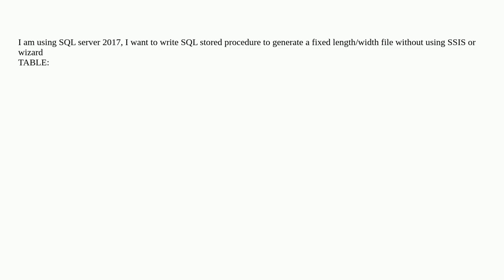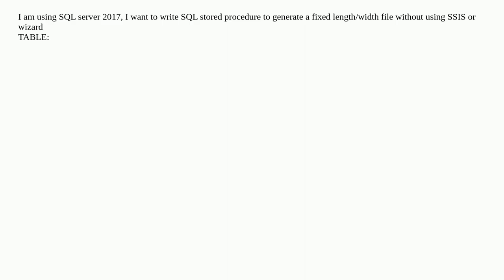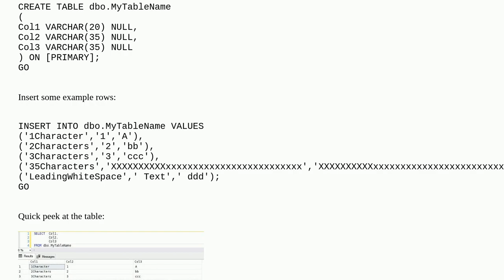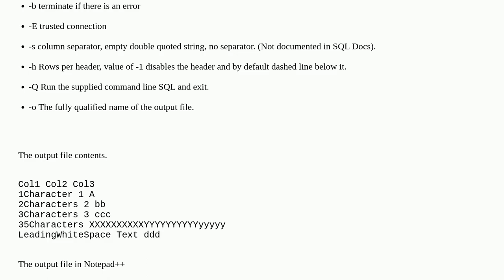How to write SQL Stored Procedure to ouput a fixed Length/width File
A special thanks goes out to the community

  sql-server sql-procedure